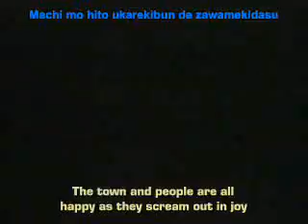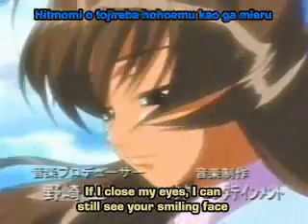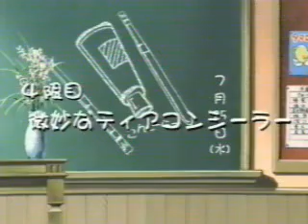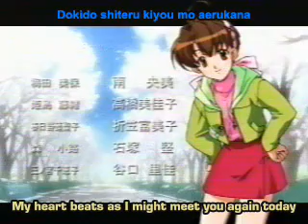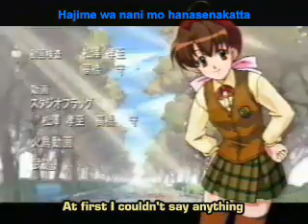I Ym Em! Yrrebwarts Sgge 4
I Ym Em! Yrrebwarts Sgge